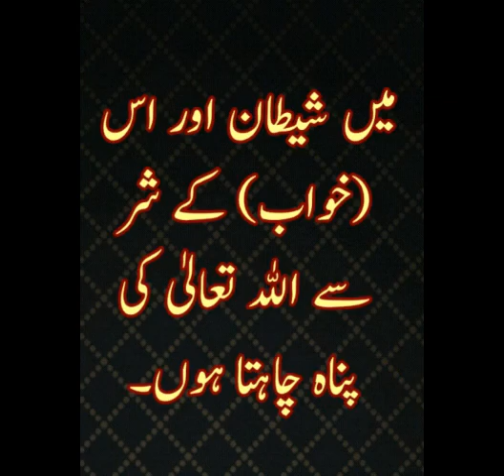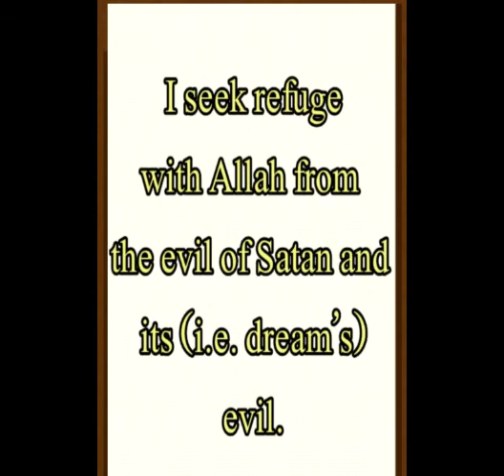ghar me chipkali 🦎 agar ? to cancer ka marz hoga ?Salfi گھر میں چھپکلی# اگر ؟ شیخ اقبال